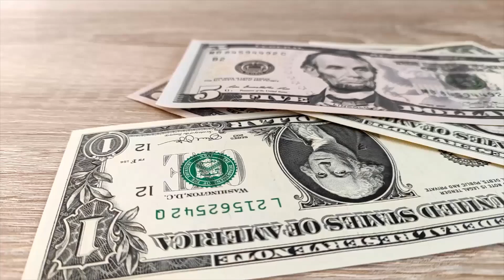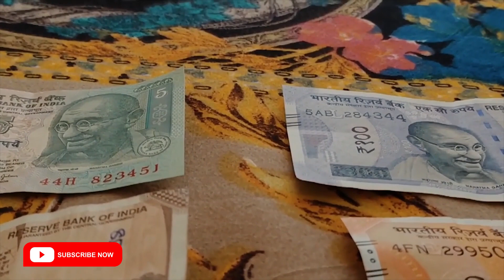সৌদি রিয়াল রেট দেখে প্রবাসী ভাইদের মাথা ঘুরবে দেখুন আজকের টাকার রেট কত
সৌদি রিয়াল রেট দেখে প্রবাসী ভাইদের মাথা ঘুরবে দেখুন আজকের টাকার রেট কত ব্রেকিং সৌদি গৃহকর্মী ও প্রবাসীদের জন্য উড়ে এলো দারুন খুশির খবর ! মিস করবেন না ২ টি জরুরি খবর সকল সৌদি প্রবাসী ভাইদের জন্য বিশেষ জরুরি মিস করবেন না ব্রেকিং সৌদি আইনে নন ভ্যাক্সিনেটেড যাত্রীরা প্রবেশ করলে খেলা শেষ সৌদি প্রবাসী ভাইরা দেখুন রিয়াল রেট আজকে ফুলে ফেঁপে বাড়ছে দেখুন আজকের রেট এই মাত্র পাওয়া

সৌদি রিয়াল রেট দেখে প্রবাসী ভাইদের মাথা ঘুরবে দেখুন আজকের টাকার রেট কত ব্রেকিং সৌদি গৃহকর্মী ও প্রবাসীদের জন্য উড়ে এলো দারুন খুশির খবর ! মিস করবেন না ২ টি জরুরি খবর সকল সৌদি প্রবাসী ভাইদের জন্য বিশেষ জরুরি মিস করবেন না ব্রেকিং সৌদি আইনে নন ভ্যাক্সিনেটেড যাত্রীরা প্রবেশ করলে খেলা শেষ সৌদি প্রবাসী ভাইরা দেখুন